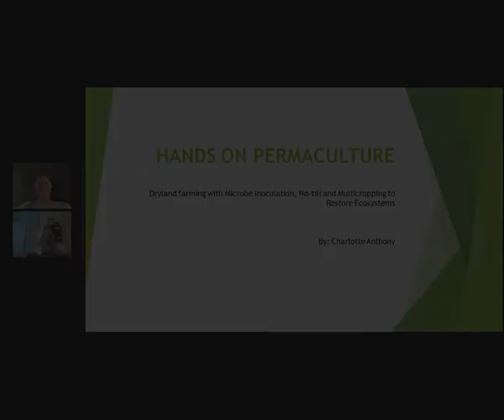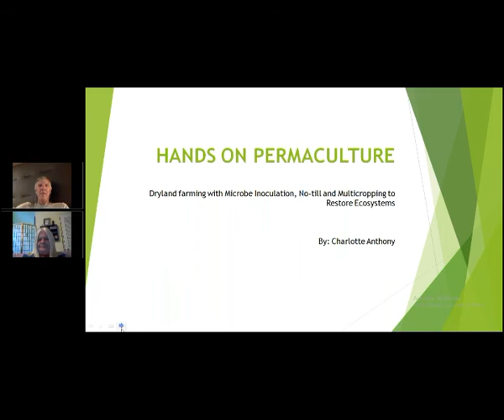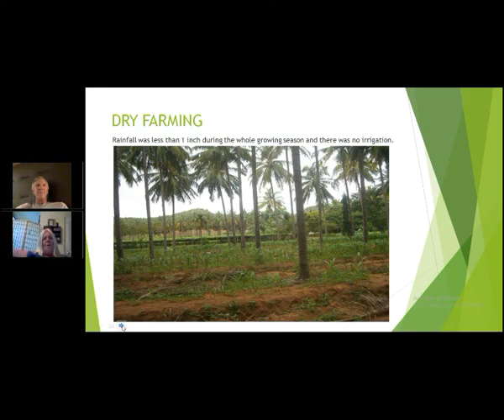EAT Special Guest Webinar Charlotte Anthony's Hands On Permaculture Webinar Clip